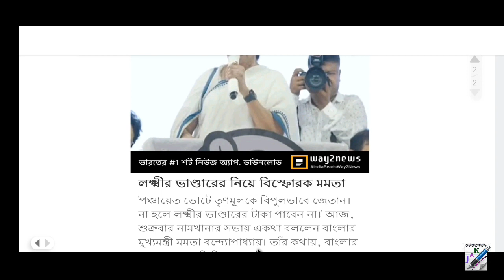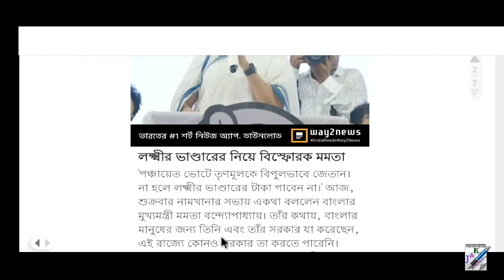বন্ধ হয়ে যাবে লক্ষীর ভান্ডার প্রকল্প - বললেন মুখ্যমন্ত্রী মমতা ব্যানার্জী